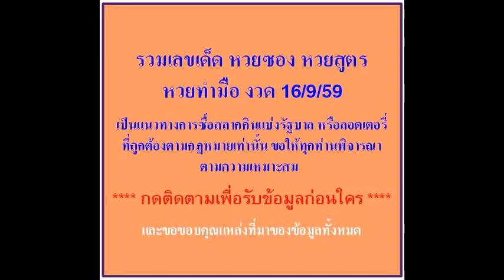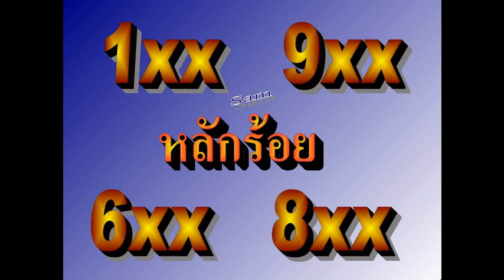เลขเด็ดหลักร้อยบน 16/9/59 สูตรใหม่1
รวมเลขเด็ด หวยซอง หวยสูตร หวยทำมือ   ข้อมูลทั้งหมดที่นำมาเสนอ เป็นเพียงแนวทางการซื้อสลากกินแบ่งรัฐบาล หรือลอตเตอรี่ที่ถูกต้องตามกฏหมายเท่านั้น ขอให้ทุกท่านพิจารณาตามความเหมาะสม และขอขอบคุณแหล่งที่มาของข้อมูลทั้งหมด